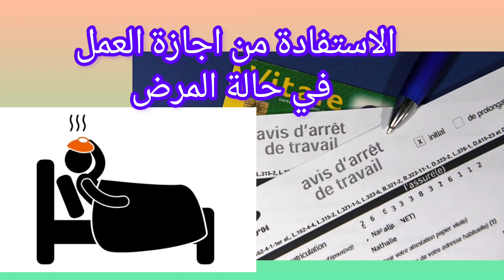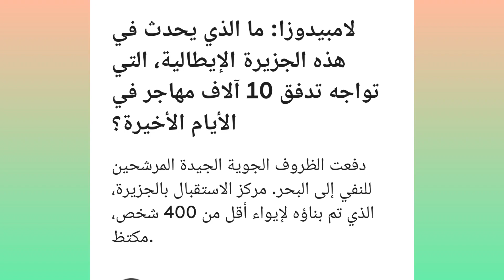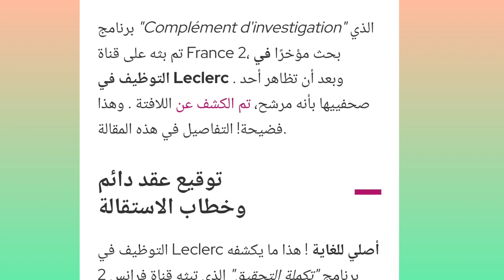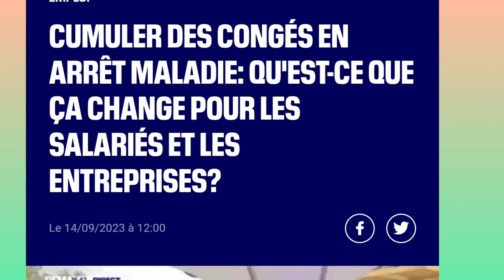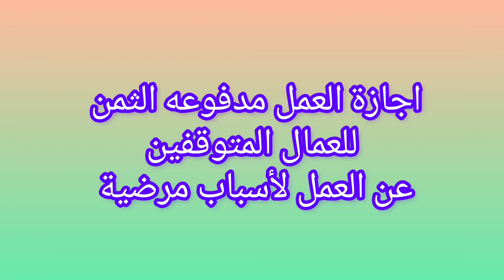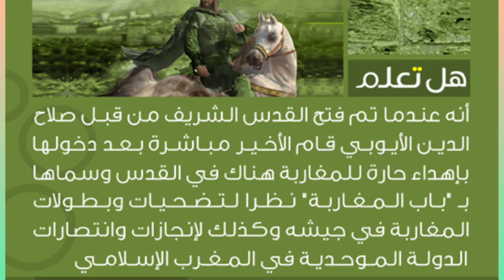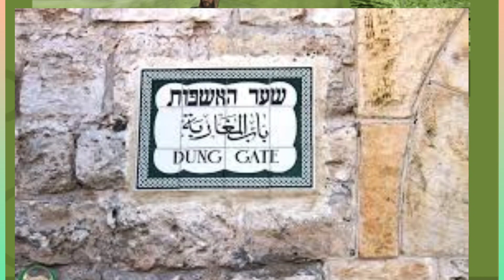المغرب يرد على زيارة ماكرون🇲🇦 قانون جديد لعمال فرنسا💪فضيحة Leclerc 📣خوف اوروبي من الهجرة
كشف مصدر حكومي رسمي لوكالة المغرب العربي للأنباء، بأن زيارة الرئيس الفرنسي، إيمانويل ماكرون، للمغرب “ليست مدرجة في جدول الأعمال ولا مبرمجة”، نافيا بذلك ما ورد على لسان رئيسة الدبلوماسية الفرنسية أمس الجمعه 15 شتمبر.
وكانت وزيرة الخارجية الفرنسية، كاثرين كولونا، قد أعلنت أمس الجمعة 15 شتنبر الجاري، في لقاء صحفي على قناة “LCI” الفرنسية، عن برمجة زيارة للرئيس إيمانويل ماكرون إلى المغرب، بدعوة من الملك محمد السادس.
وصول أكثر من 6000 مهاجر إلى لامبيدوزا الإيطالية في 36 ساعه و ايطاليا تعلن حالة الطوارئ.
فضيحة اكبر سلسلة متاجر Leclerc ضد عماله حيث أن لوكلير ينتهك حقهم في البطالة
قانون جديد يسر عمال فرنسا و حقهم في استفادة من اجازة العمل في حالة الوقف عن ممارسة العمل بسبب المرض .
تضامن المغاربة في زلزال الحوز و تضامن الجميع في صندوق الدعم لزلزال المغرب